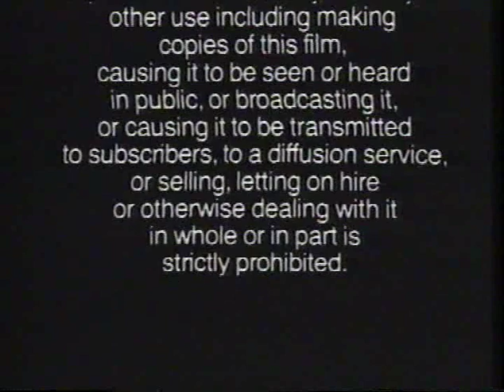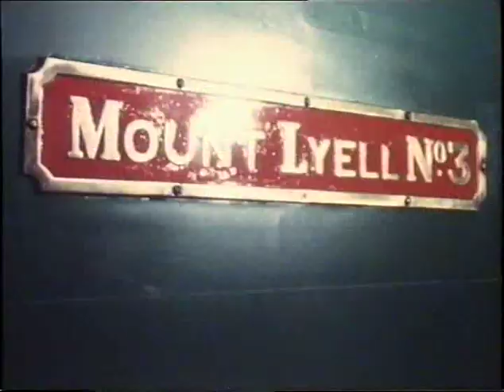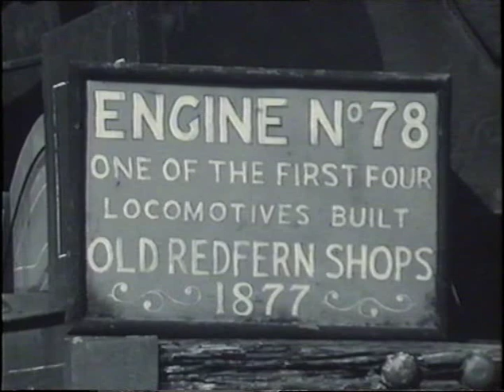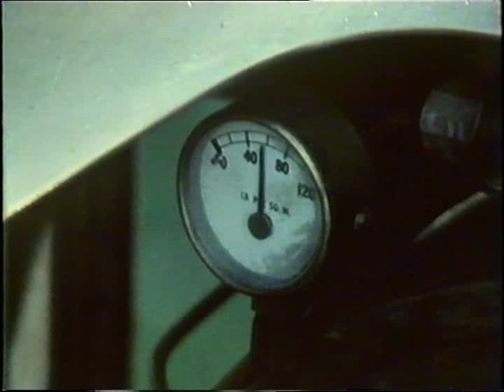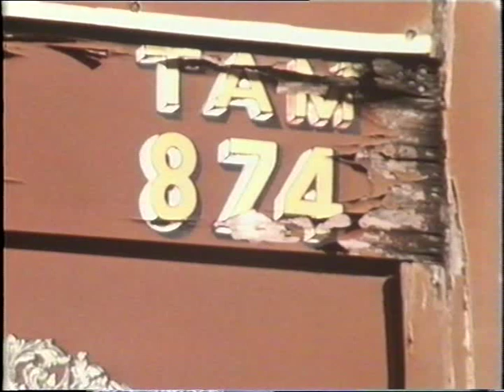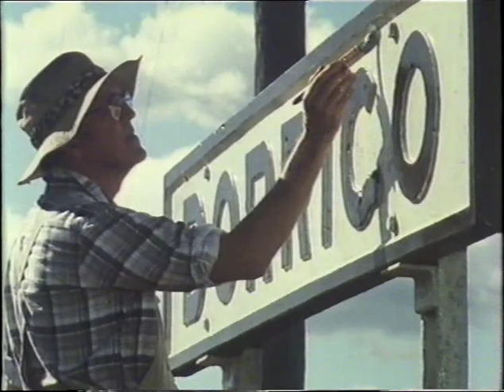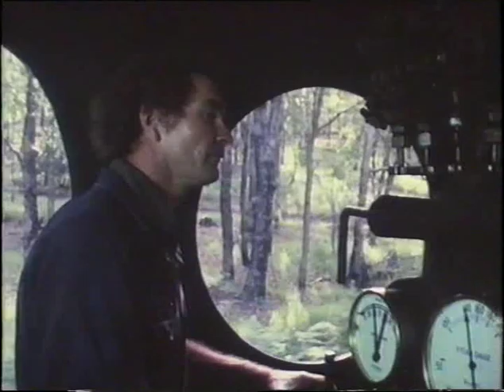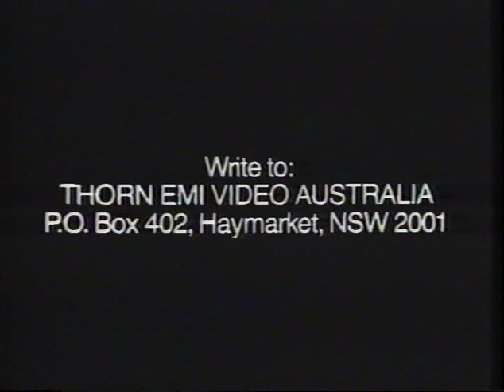Steam Trains Of Australia - 1985